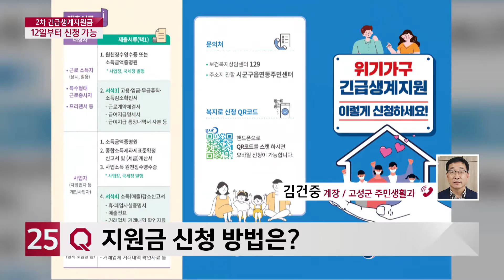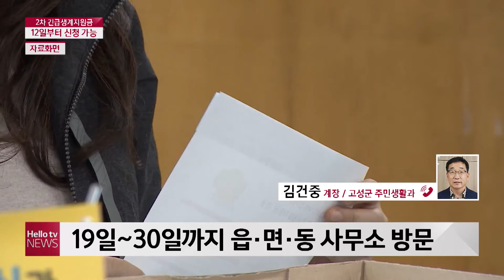[이슈&피플] 코로나19 긴급생계지원금 신청하세요!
코로나19가 장기화되면서 어려움을 겪고 계신 분들 많으실 텐데요.
어려움을 겪고 있는 가구를 위해 정부는 2차 긴급생계지원금을 지급합니다.
신청 대상과 신청 방법에 대해 고성군 주민생활과 김건중 계장과 이야기 나눠보겠습니다.